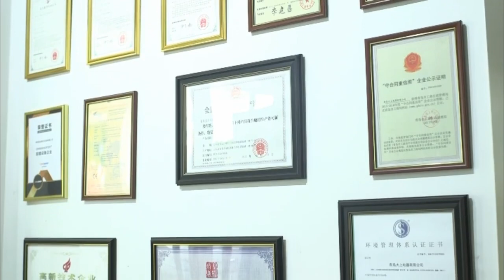Supermarket Commercial Open Chiller Display Refrigerator Showcase Multi-decks Cooler Qingdao Dashang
This video is to show our workshop of Supermarket Commercial Open Chiller Display Refrigerator Showcase Multi-decks Cooler.
Advantages of Our Supermarket Commercial Open Chiller Display Refrigerator Showcase Multi-decks Cooler For Vegetable and Fruit Cooling Equipment
①Double Air Curtains: the cooling wind comes from internal air discharge,it can cool the goods inside. The wind of normal atmospheric temperature from external air discharge can resist the heat exchange and keep the cooling. Dual air curtains can save 20%~30% more energy than single air curtain.
②Dimension:
1875*1080*2060mm, 2500*1080*2060mm, 3750*1080*2060mm
③It can be customized as internal or external angle,which can be suitable for all kinds of layout in the supermarket.
④Can be customized as mirror panel or hollow glass panel, if the panel is close to the wall, it’s recommended to use mirror side panel to reflect the goods on the panel which can increase the display area visually and increase the sales.
⑤Standard 4 layers of shelves,can be added according to your need. The LED light is equipped on every shelf, the angle of shelf can be adjustable.
⑥Night blind can be pulled down to save energy and keep temperature.
Equipo de refrigeración
estuche de muestra
Equipo de refrigeración
estuche de muestra
стекляннаядверьморозильная камера
görüntü sayacı
cam kapı dondurucu
peralatan pendingin
lemari es
lemari pajangan
# etalase
freezer pintu kaca
thiết bị làm lạnh
tủ lạnh
tủ trưng bày
hộp trưng bày
bộ đếm hiển thị
tủ đông
tủ đông cửa kính